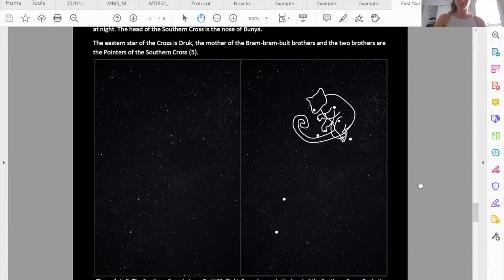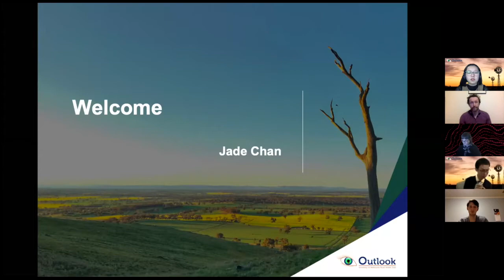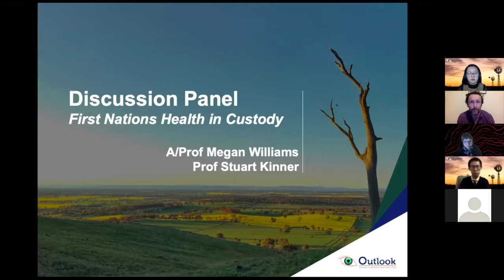First Nations Health in Custody by Outlook Rural Health Club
Recording of our event First Nations Health in Custody. Thank you to our speakers Prof Stuart Kinner and A. Prof Megan Williams.